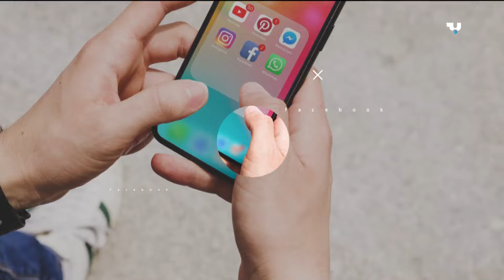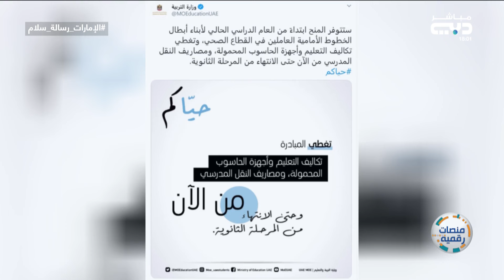منصات رقمية | 16\09\2020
تعتبر منصة "آوان " الرقمية التي أطلقتها مؤسسة دبي للإعلام في شهر رمضان المبارك من العام 2011، أكبر مكتبة رقمية للإعلام المحلي والعربي في الشرق الأوسط، توفر للجمهور العربي تجربة مشاهدة واستماع مجانية من خلال باقة خدماتها الرقمية متنوعة وبجودة عالية، في الوقت الذي تعتبر أكبر منصة OTT في الشرق الاوسط، لما تحتويه على ما يزيد عن 100 ألف ساعة فيديو وملفات صوتية تتميز بأفضل تقنيات الاتصال والخدمات الذكية والرقمية والتصميم المرن الذي يتجاوب مع جميع المتصفحات سواء المكتبية أو الخاصة بالأجهزة الذكية واللوحية، بداية من الهواتف الذكية (أنظمة تشغيل اي او اس وآندرويد)، مروراً بأنظمة البث التلفزيوني (أبل تي في) وخدمة (التلفزيون الذكي من سامسونج) و (هيوماكس)، وصولاً إلى (كروم كاست من غوغول) وغيرها من المنصات والتطبيقات الرقمية ، فيما تعتبر "أوان" أول منصة فيديو تتوفر على ساعة أبل الذكية.

وتوفر "آوان" مجموعة من الخدمات الرقمية المتنوعة التي تشمل: البث الحي لقنوات مؤسسة دبي للإعلام الإذاعية والتلفزيونية، إلى جانب خدمة (Catch up TV) بمميزاتها التفاعلية الأولى من نوعها على مستوى العالم العربي والتي تتيح إعادة مشاهدة واستماع ما تم بثه خلال اليومين الماضين، فيما تنفرد خدمة (Podcast) بالمزج بين البث الحي والمباشر ومتابعة الفيديوهات الخاصة بالمواد الإعلامية لمؤسسة دبي للإعلام بقطاعاتها المتعددة، كما يمكن للجميع مشاهدة المواد الإعلامية التي تمت إعادة تصنيفها وتبويبها حسب فئات متعددة تشمل البرامج والمسلسلات والأفلام السينمائية والترفيه وأعمال الكرتون وبرامج الطبخ والتغطيات والمناسبات الخاصة، إلى جانب الفيديوهات الخاصة من منصة "دبي بوست"، ومنصة "شوف" الخاصة بصحيفة البيان.